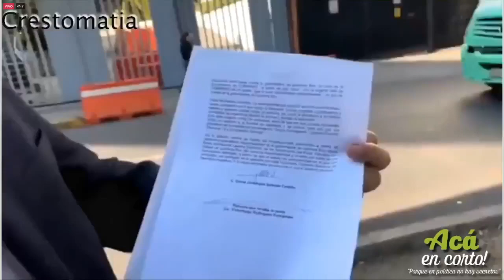Denuncian a Mara Lezama, Gobernadora de QuintanaRoo, por violar la LibertadDeExpresion